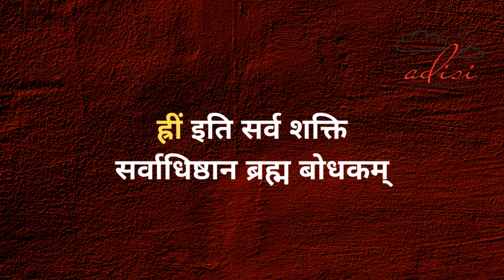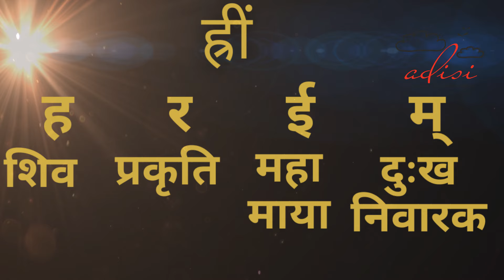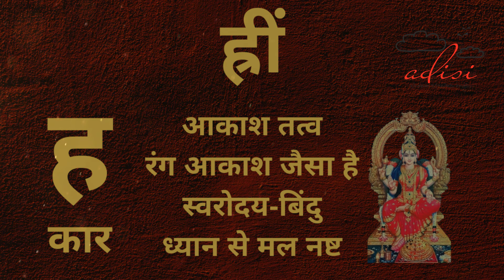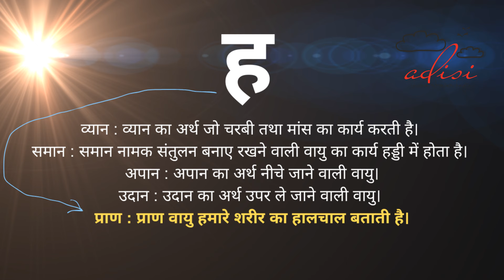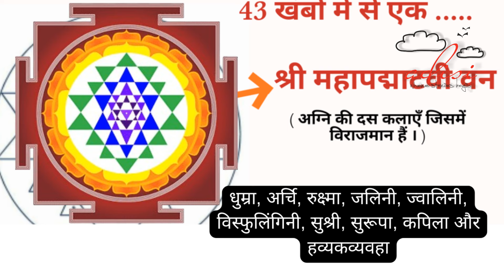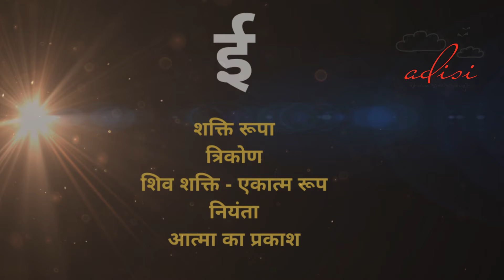ह्रीं I Bhuvaneshwari Devi Beej Mantra I Shri Vidya I Hreem Beej I Tripura Sundari I Dus Mahavidya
om hreem bhuvaneswari namah I bhuvaneshwari stotram I panchadasi mantra I 10 mahavidya I Devi Bhuvaneshwari I Das Mahavidya I Dasha Mahavidya I Mahavidya I Dus Mahavidya I 10 mahavidya I Das Mahavidya I dasha mahavidya I mahavidya I dus mahavidya I dasa mahavidya I das mahavidya mantra I das mahavidya stotram I mahavidya adhya shakti I mahavidya paath I mahavidya stotra I das mahavidya kavach I kali tara mahavidya shodashi bhuvaneshwari I dus mahavidya stotram I mahavidya tantra sadhana I दस महाविद्या (भाग १) | 10 Mahavidya (Part 1) I Understanding the Dasha-Mahavidyas I दस महाविद्या कौन है क्या है उनका स्त्रोत और क्यूँ उनकी साधना की जाती है | Powerful Dus Maha Vidya I Maa Kali I Maa Tara I Maa Shodashi I Maa Bhuhaneshwari I Maa Bhairavi I Maa Dhumavati I Maa Matangi I Maa Kamla I Maa Chhinnamasta I Maa Durga I Shiv I Maa Baglamkuhi I Kamakhya I Lalitha Tripursundari I Tripur Sundari I Gyanganj I Adi Shankaracharya I Shankaracharya I Dus Mahavidya I Das Mahavidya I Siddharth Kavadia